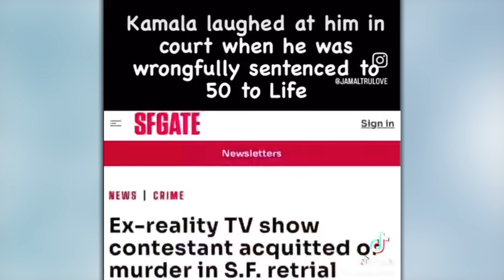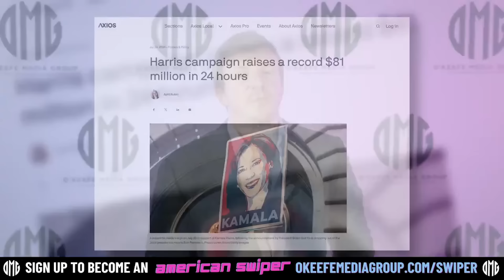EXPOSED! Kamala Harris Campaign Insider Reveals Devastating Truths in Leaked Video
Discover the shocking truth behind a wrongful conviction in this video! Learn how an innocent person was framed for murder by the office of Kamala Harris.

For Coaching Put Coach in Subject line.

OR
Purchase some Merch

X: @WiseWon7908
TruthSocial:  @wisewon8805